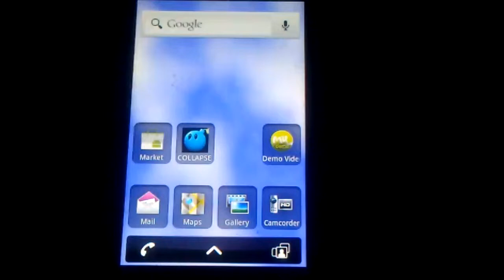Collapse for Android - Gameplay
Collapse for Android devices - Quick Demo on MyTouch 4G